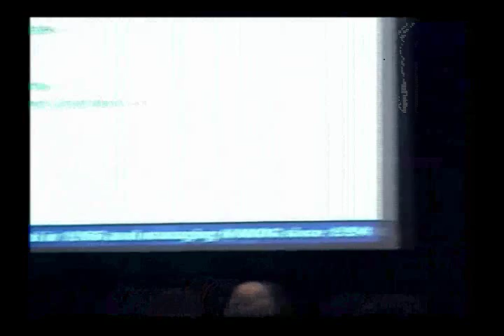NANOG Election Results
Speakers: Betty Burke, Merit Network.